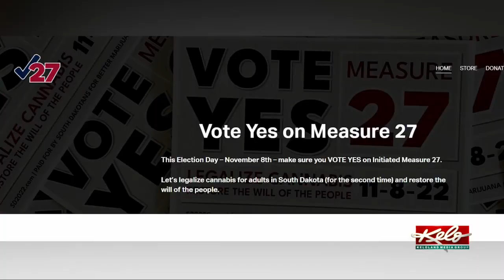Protecting people or allowing freedom? The IM 27 debate